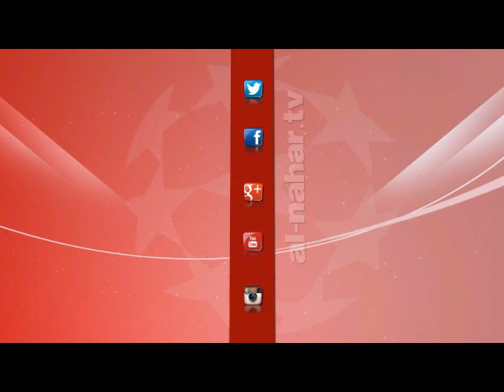لقاء مع كريم رمزي يتحدث عن انجازات الأهلي والزمالك بالكونفدرالية واحداث الوايت نايتس